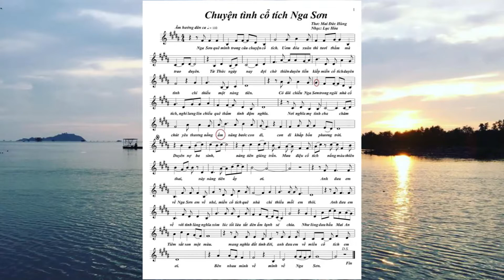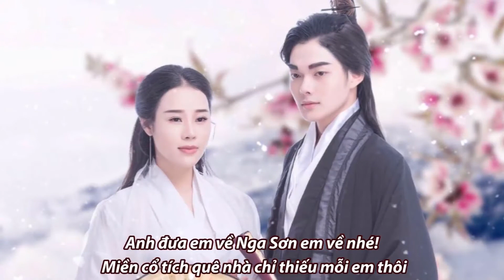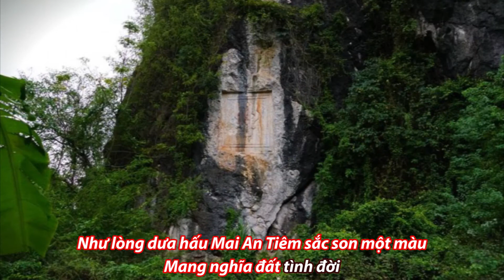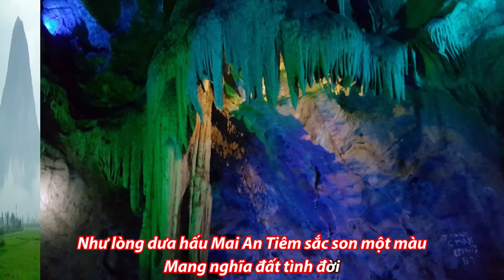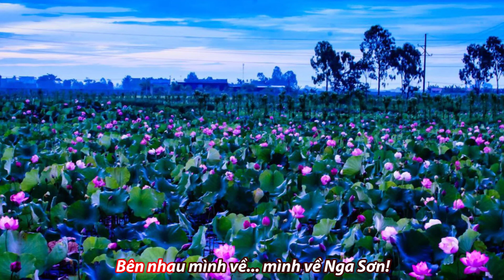Chuyện tình cổ tích Nga Sơn